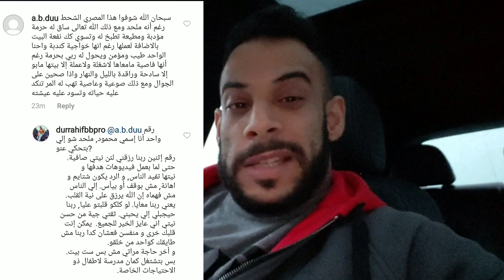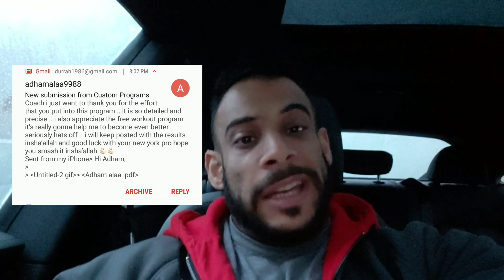سر النجاح بسيط - كون إنسان كويس و مجتهد